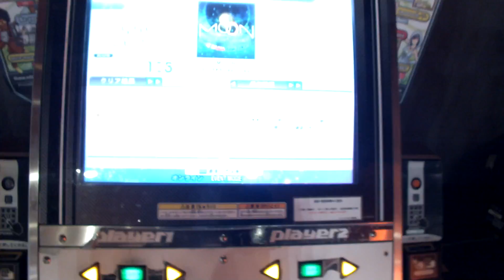Beg Fes 3rd #1 (First) - MOON (DP) [BAS] (Played by MATSUIX3) - DDR Play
Date : 2015/01/17
Location : Urban SQUARE Narutou (CHIBA Pref.)

Section : Double
Phase : First
Player : MATSUIX3
Result : 104 / (MARVELOUS + O.K.)

『習穫祭3 ver.足1』 DP 部門 一回戦
プレイヤー : こいきんぐ